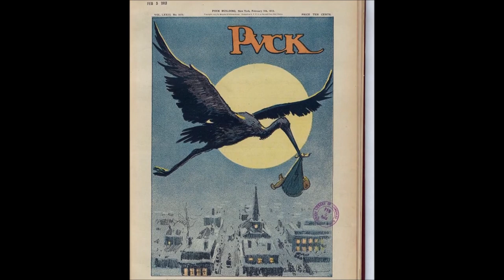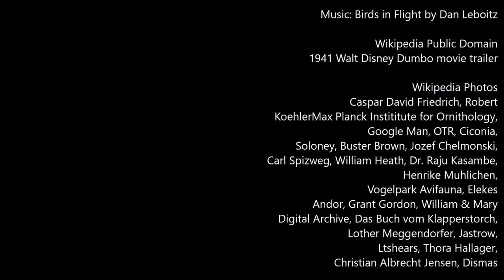Wounded white stork reveals migration secrets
Ancient folklore had white storks protecting babies and escorting them to us. Too bad we don't actually have these beautiful creatures in our country. Today scientists are using white storks to learn more about bird migration around the world